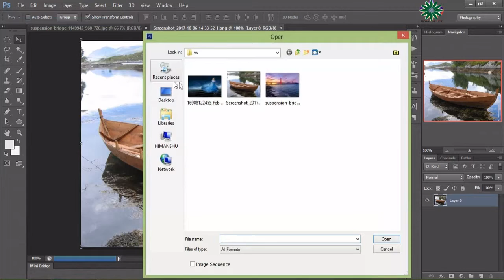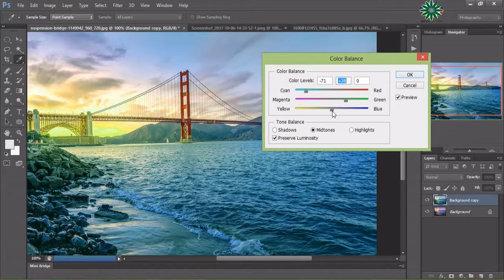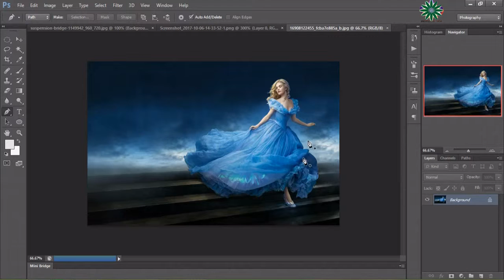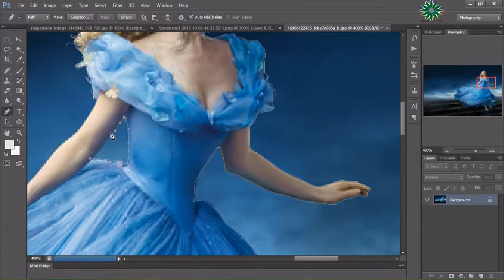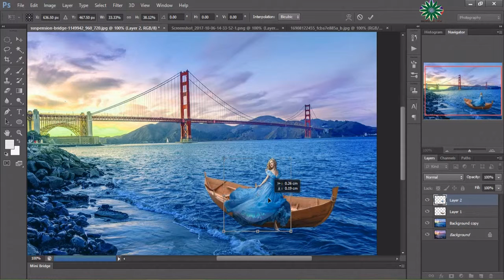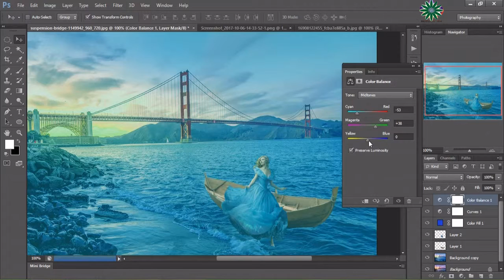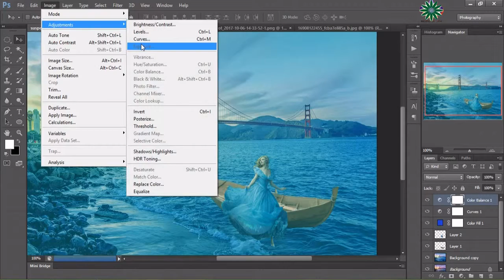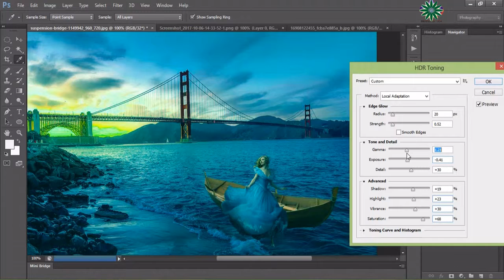AMAZING ANGEL deboard BOAT AT STATION | AMAZING PHOTOSHOP CREATION | MUST WATCH